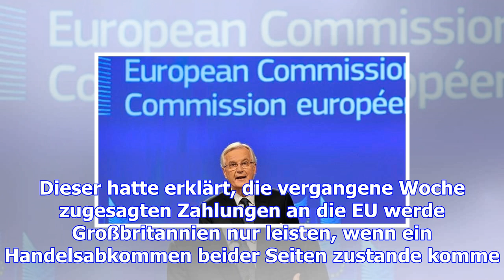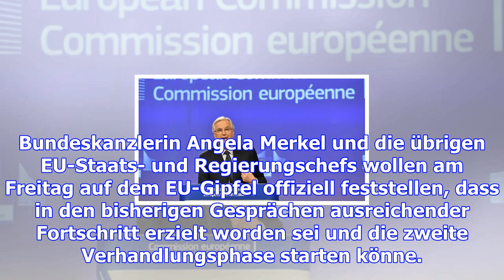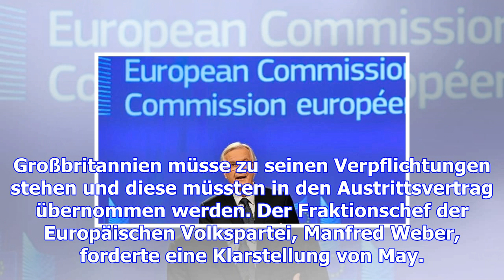Brüssel ärgert sich über äußerungen aus london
Kurz vor der Entscheidung zur Ausweitung der Brexit-Verhandlungen wachsen neue Spannungen zwischen d...